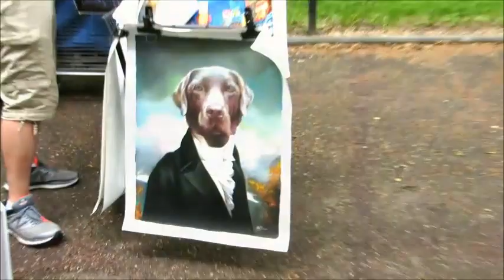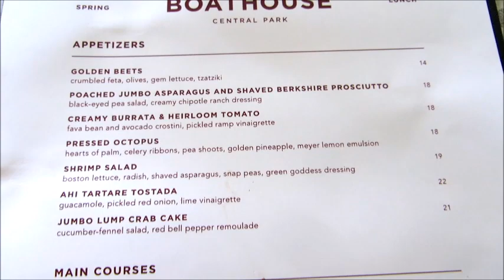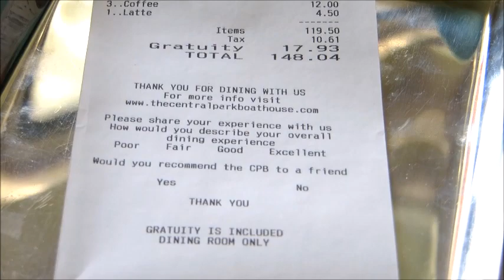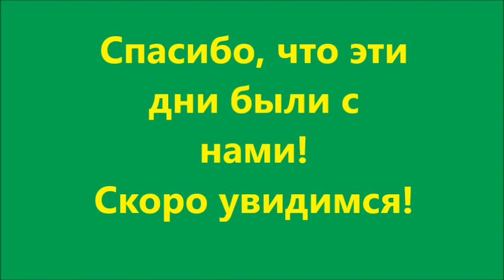#754 США, НЬЮ-ЙОРК - ЦЕНТРАЛЬНЫЙ ПАРК - РЕСТОРАН и многое другое!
Центральный парк!
Музей Метрополитен!